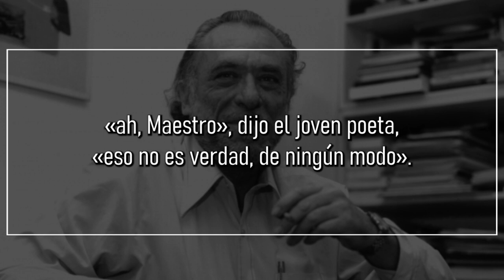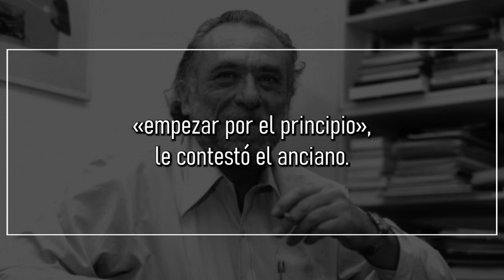Basura, de CHARLES BUKOWSKI | Poema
Basura

«aburrido», dijo él desde el lecho de muerte,
«aburro a todo el mundo, incluso
a mí.
lo desperdicié todo, era un farsante, un
palabrero… demasiada imaginación… demasiados
trucos».

«ah, Maestro», dijo el joven poeta,
«eso no es verdad, de ningún
modo».

«es totalmente cierto», dijo el anciano.
«mi obra fue una basura
pretenciosa».

el joven poeta no se creyó
aquellas palabras.
no podía ni debía creerlas,
porque él escribía también
basura.

aun así le preguntó al anciano:
«pero, Maestro, ¿qué hay que
hacer?».

«empezar por el principio»,
le contestó el anciano.

pasados unos días
murió.
no había querido ver al
joven poeta de ninguna manera.

ahora eso ya tampoco importaba.